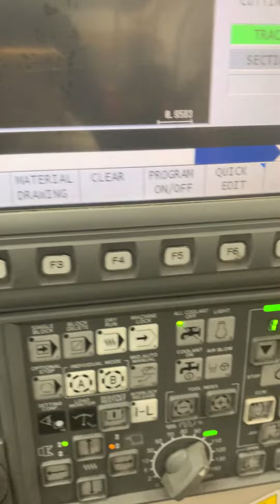Okuma Genos L200EM